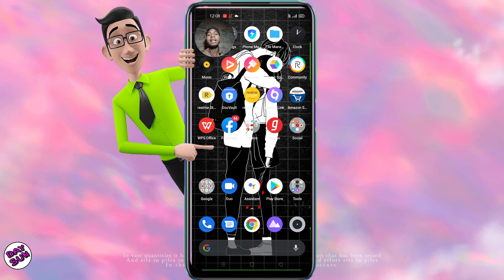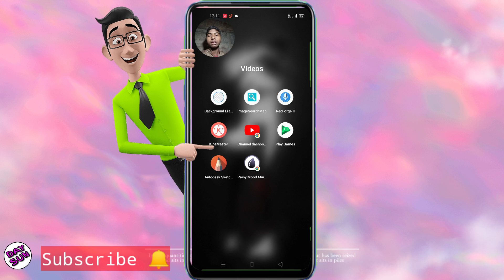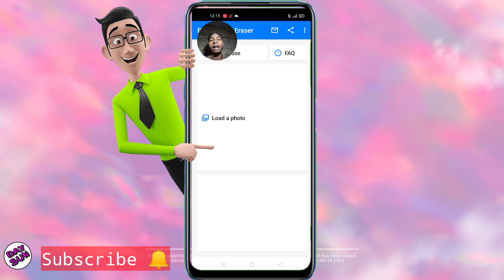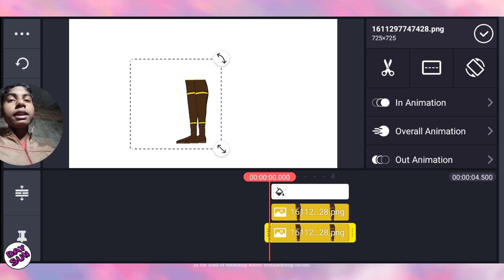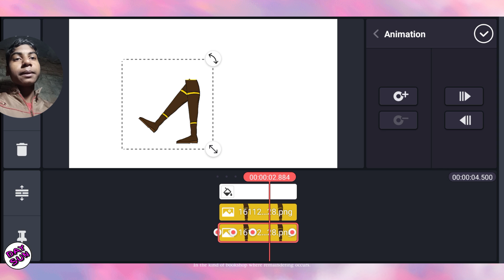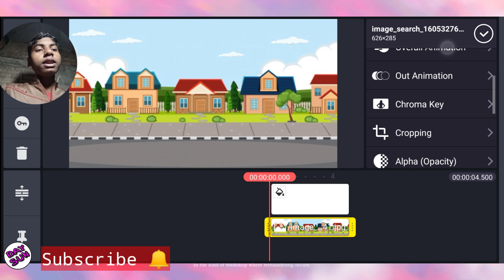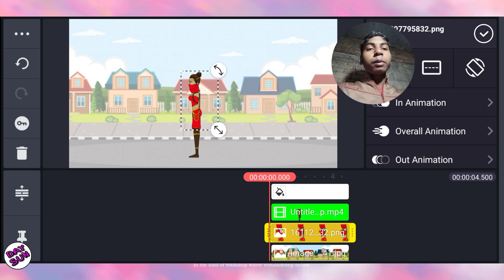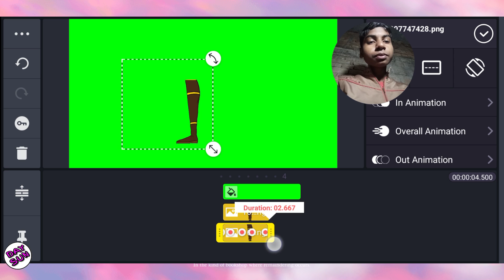Walk Cycle For Character Animation | Cartoon Video | Cartoon Video Making | Day Sun | Android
Or,
Purchase Stylish t-shirt and Hoodies by " Go Shope "
Querry:
character walk cycle
3d walk cycle
character animation walk cycle
2d character walk cycle
character walk cycle animation
walk cycle 3d animation
3d walk cycle tutorial
how to make a cartoon video
android app make cartoon video
kinemaster make cartoon video
kine master keyframe
2d character modeling
2d crtoon video make
cartoon video maker
hindi kahaniya
hindi stories
comedy video
funny comedy
hindi comedy
video in hindi funny video in hindi
with kinemaster
in hindi
Hindi Stories
Latest kahaniya
Kahani
Story
Stories
Horror Stories
Funny Stories
Suspense Stories
Panchatantra Ki Kahaniya
Latest Moral Stories
Motivational Stories
Jadui Kahaniya
Bhootiya Kahaniya
Ghost Stories
Haunted Stories
Bhootiya
Chudail Stories
Chudail ki kahaniya
Comedy Stories
Kahaniya
भूतिया घड़ी
2021